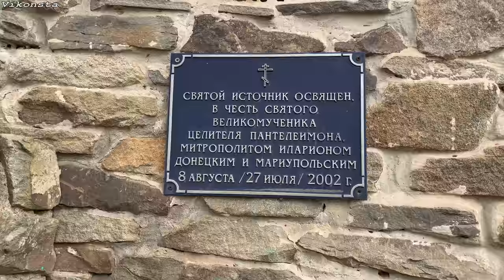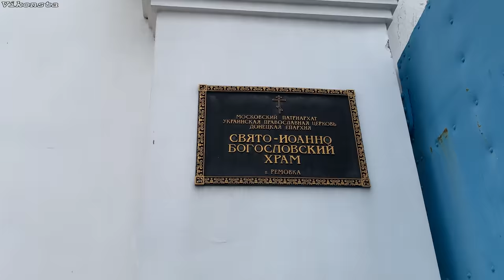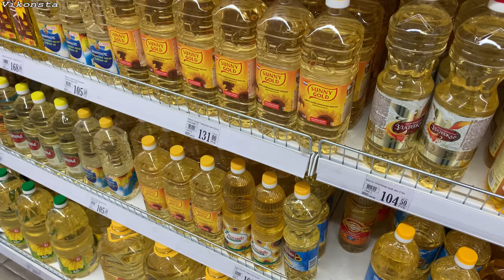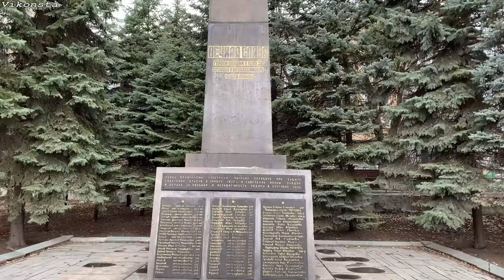ЖИЗНЬ ЗА ПРЕДЕЛОМ! Как живут люди на Донбассе Сегодня? Донецк. Снежное. Торез. Цены на продукты!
Как живут люди на Донбассе Сегодня? Донецк - Снежное - Торез. Узнаем цены на продукты. Покажу святой источник, храм и купель - посёлок Ремовка. Жизнь за пределами Донецка всегда интересная, т.к. люди хотят знать как живут в селах и маленьких городах!

0:00 - Анонс
0:41 - История
1:00 - Саур-Могила
1:37 - Дорога на святой источник Ремовка
2:01 - Как живут люди в селе
4:36 - Зоопарк на территории источника
6:27 - Святой источник
6:57 - История о Ремовском источнике
7:53 - Свято-Иоанно Богословский Храм
9:04 - Снежное
10:06 - Парк Комсомольский
11:10 - Центральные улицы
11:27 - Цены на продукты
11:51 - Снежнянский музей боевой славы
12:22 - Торез